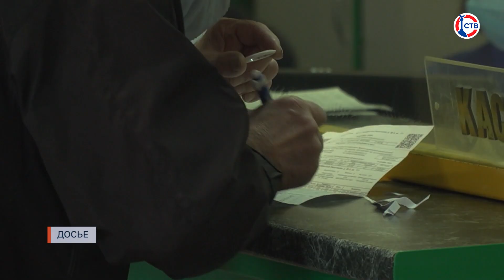Комиссия по проекту Генплана продолжает рассматривать предложения от жителей Севастополя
В Севастополе продолжается работа комиссий, которые учитывают замечания и предложения жителей по Генеральному плану города. На этой неделе планируется провести два заседания. Об этом стало известно на аппаратном совещании под председательством губернатора Севастополя Михаила Развожаева. Пока комиссия завершает работу по предложениям жителей Байдарской долины. Также на аппаратном в понедельник обсудили вопрос сноса незаконной постройки на улице Героев Бреста, а также жалобы севастопольцев на работу оператора обработки коммунальных платежей — ООО «Цифровые инновации». Что еще было в повестке?